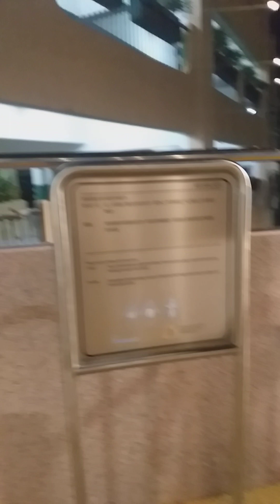gandang gabe sa lahat